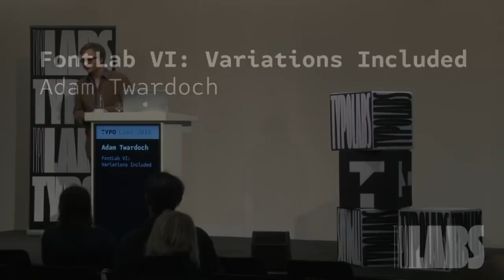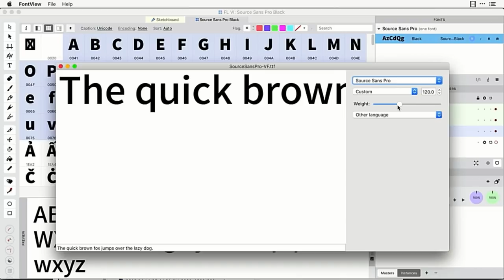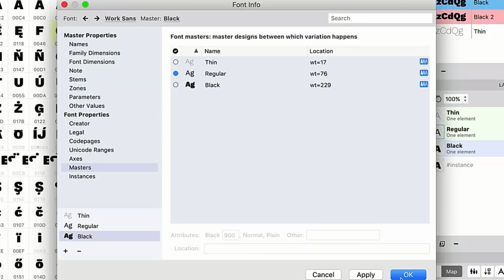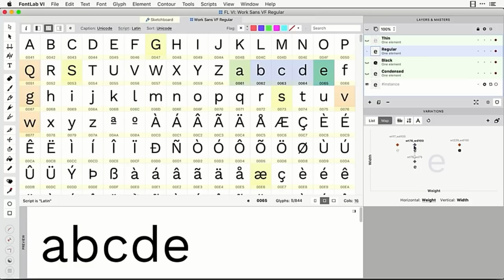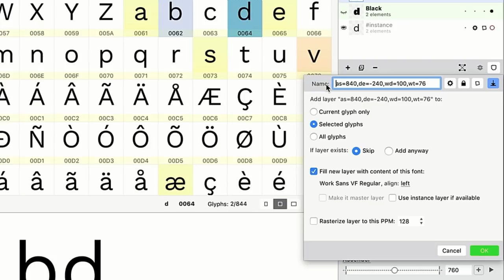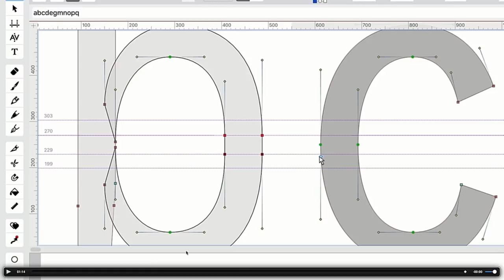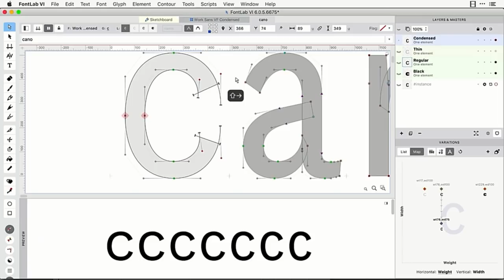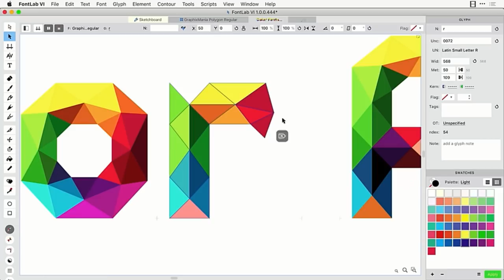TYPO Labs 2018 | Adam Twardoch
FontLab VI: Variations Included - Adam discussed how to start a variable font project in FontLab VI, transfer variable font data from other formats into FontLab VI, define axes, font masters and glyph masters, how to explore the design space and manage different master designs, how to draw and edit contours across different masters, automatically or manually create interpolation-ready drawings, and how to prepare variable font sources for production as OpenType Variation fonts and as static OpenType font families.